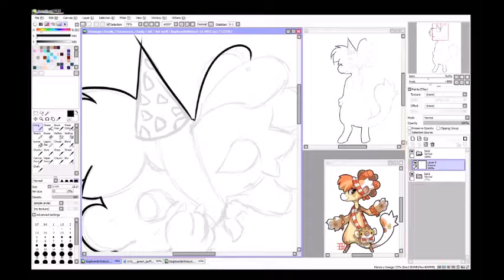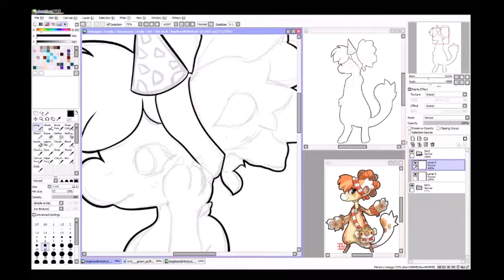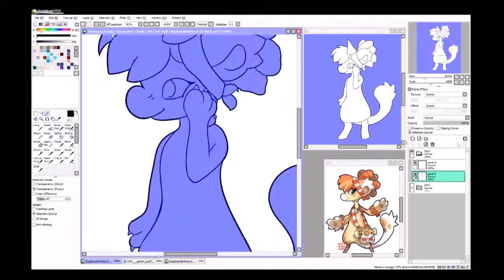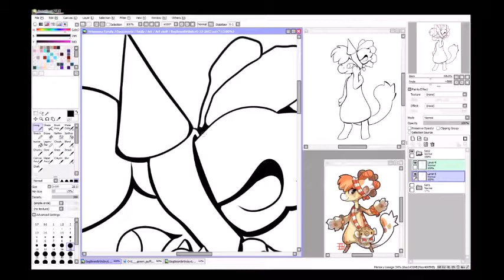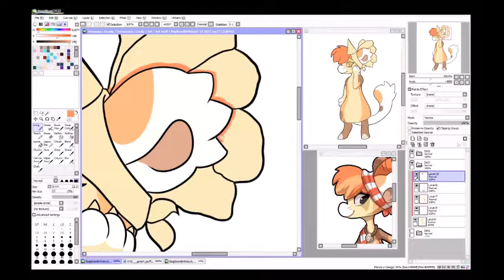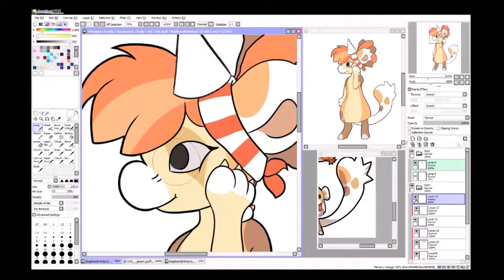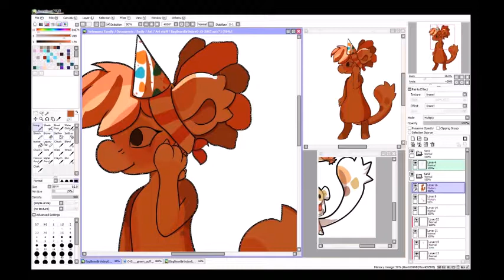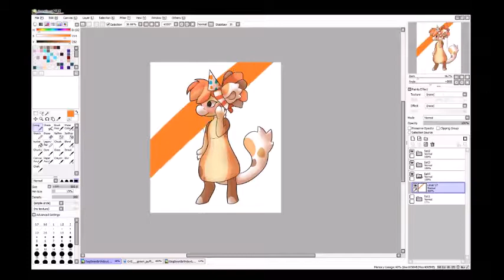BagBean Birthday Movement ~ #45 Green Puffer Fish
This specific character also belongs to her.